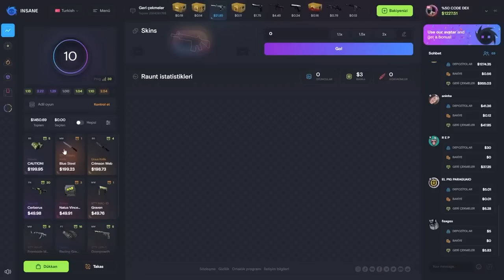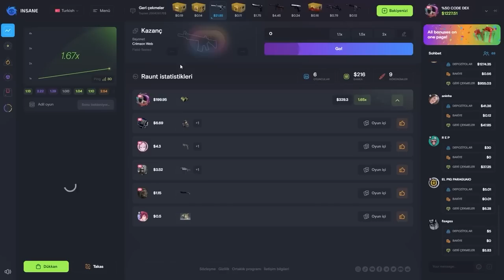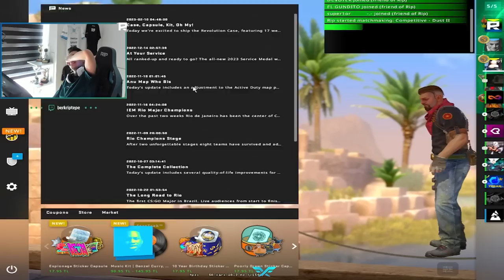BERK YANLIŞLIKLA NUMARASINI GÖSTERİYOR